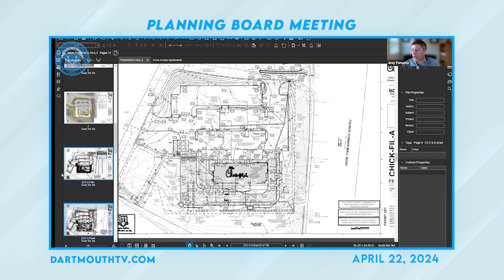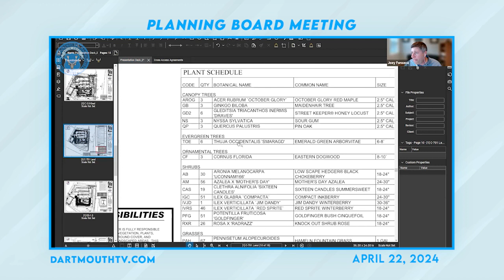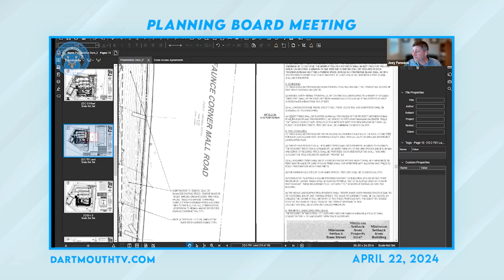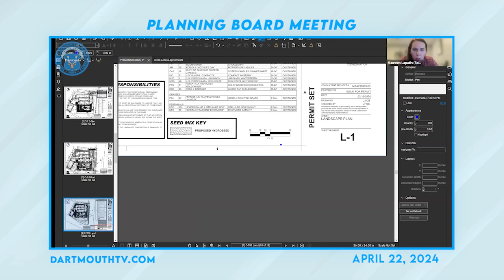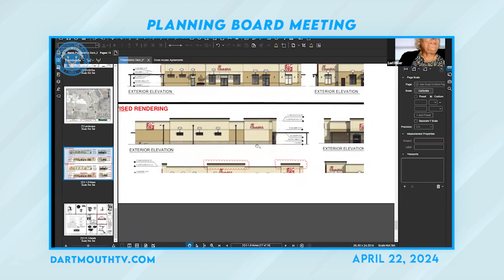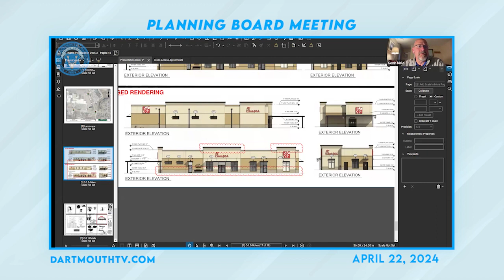Planning Board Meeting - April 22, 2024